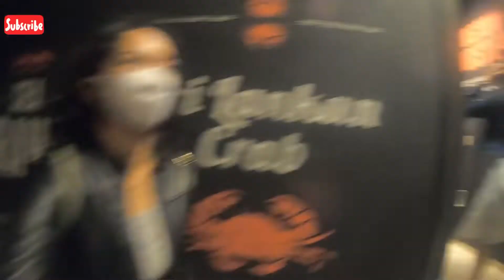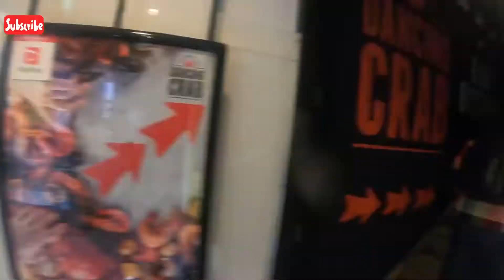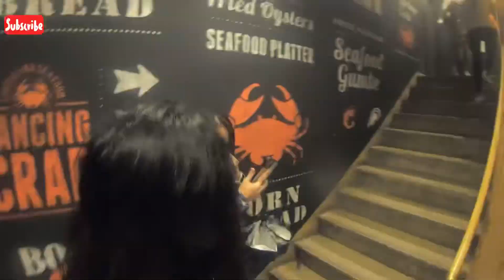DANCING CRAB 🦀 | BARKADA FOODTRIP